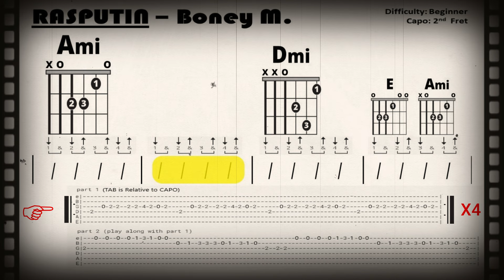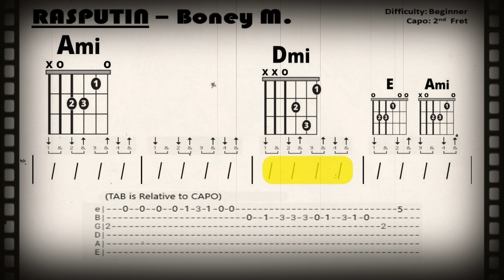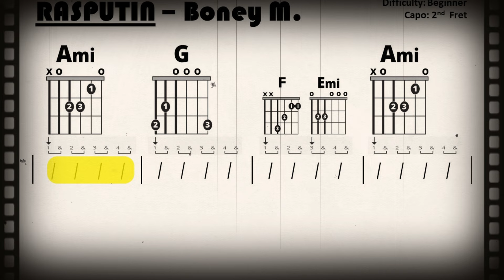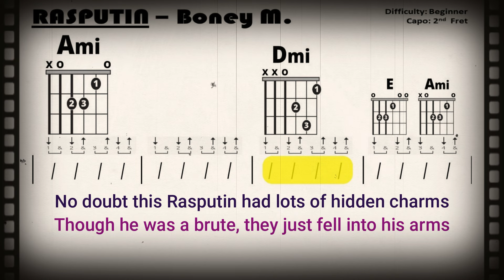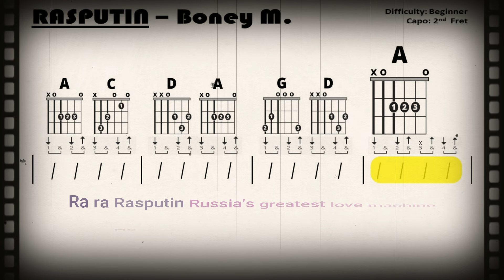RASPUTIN {CAPO 2} by Boney M. (Beginner Guitar Chord, TAB, & Strum Play-Along w/ Lyrics)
Guitar Play-Along

This easy to follow, beginner level, play-along video for guitar and vocals is in the key of B minor and requires a capo on the 2nd fret. Scrolling chord chart format.  If necessary, slow the tempo in the settings menu for practice purposes.

"Rasputin" is a song by Germany-based pop and Eurodisco group Boney M. It was released on 28 August 1978 as the second single from their third studio album Nightflight to Venus (1978). Written by the group's creator Frank Farian, along with George Reyam and Fred Jay, it is a song about Grigori Rasputin, a friend and advisor of Tsar Nicholas II of Russia and his family during the early 20th century. The song describes Rasputin as a playboy, mystical healer, and political manipulator.

Lyrics

He ruled the Russian land and never mind the Czar

But when his drinking and lusting
And his hunger for power
Became known to more and more people
The demands to do something
About this outrageous man
Became louder and louder

He drank it all and said, "I feel fine"

And so they shot him 'til he was dead

Source: LyricFind
Songwriters: Frank Farian / Fred Jay / George Reyam
Rasputin lyrics © Sony/ATV Music Publishing LLC